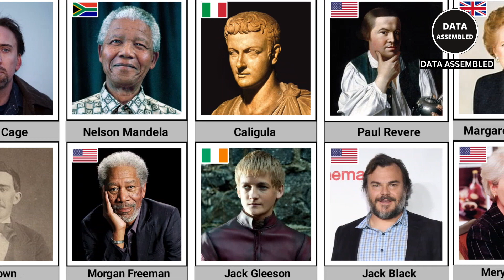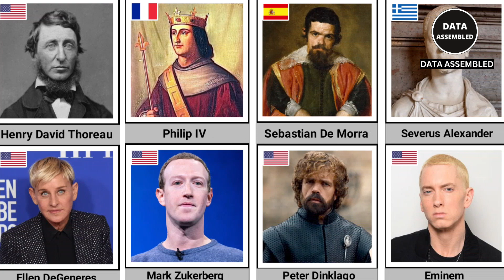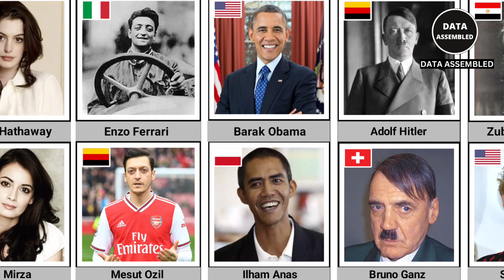Celebrities who Look Exactly Like Historical Figure People | Data Assembled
In this video, You will see the list of Celebrities who Look Exactly Like Historical Figure People